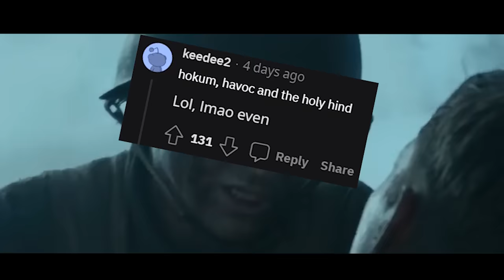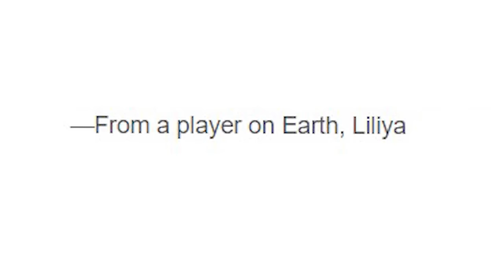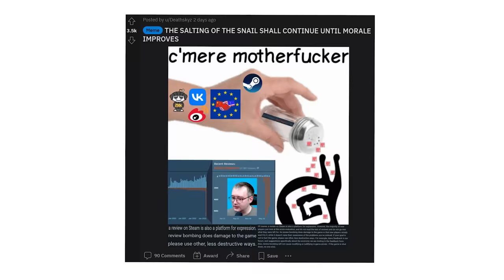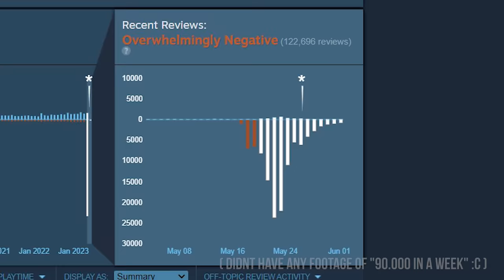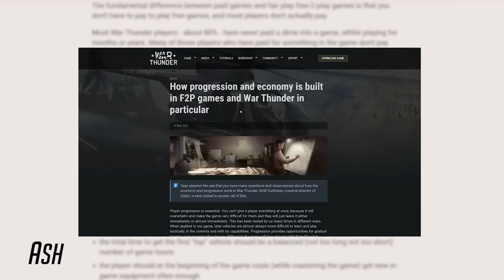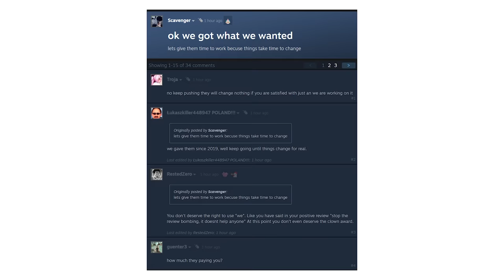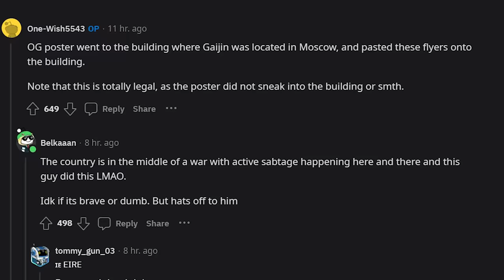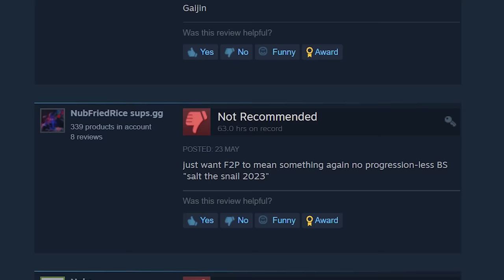Behind the Review Bombing of War Thunder (Documentary)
If you're a War Thunder player or just a fan of gaming drama, grab some popcorn and get ready. Protesting, boycotting, and even taping memes onto Gaijin's windows.

Timestamps
00:00 Intro
00:37 Why it happened
01:40 How it started
02:17 Review Bombing
04:20 Gaijin addresses concerns
05:48: Bombing continues
06:09 Gaijin gets it right
07:26 Late night placarding
08:06 Steam hides reviews
08:46 Anime body pillows
09:09 War Thunder Boycott
10:54 Roadmap reveal
12:21 War Thunder player union ends
12:39 Operation "Touch Grass"
13:13 Best comment
13:56 Sad.

-ES_Canon in D